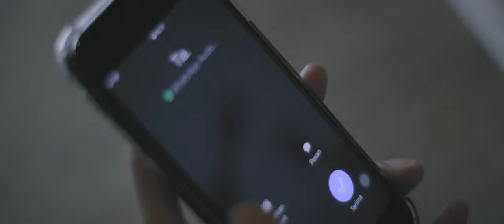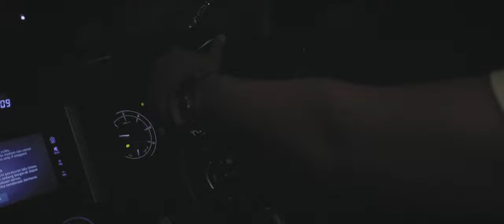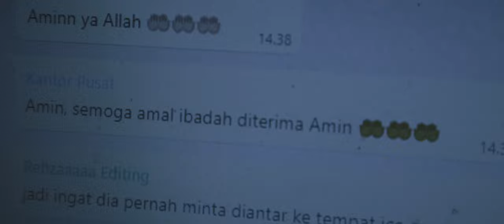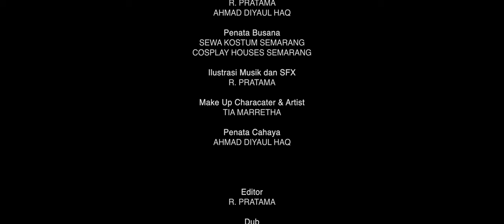DIMENSI (Film Pendek Horor)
Tia terjebak dalam sebuah ruangan yang aneh. Beberapa keanehan muncul sebelum akhirnya Tia tahu cerita apa yang membuat nya merasa asing.

Produser: Lander Sudiarto
Sutradara: Hafidz Rizky
Pemeran: Tia Marretha, Rifani Fatma, Hafidz Rizky, dan Lander Sudiarto.

Production House : Lander Creative House
2022